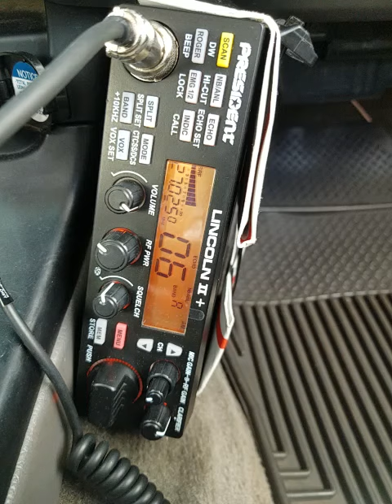01-26-2022 ModSqd SwBlade/MS Superman/GA